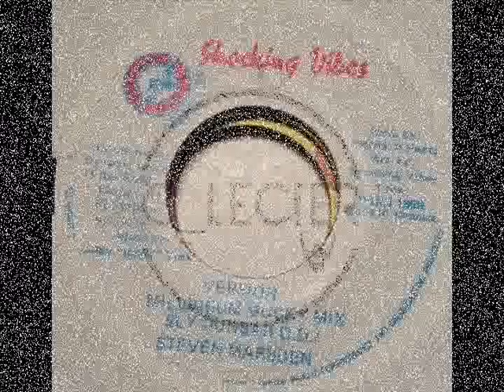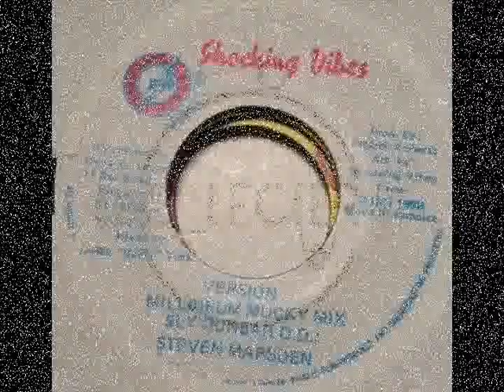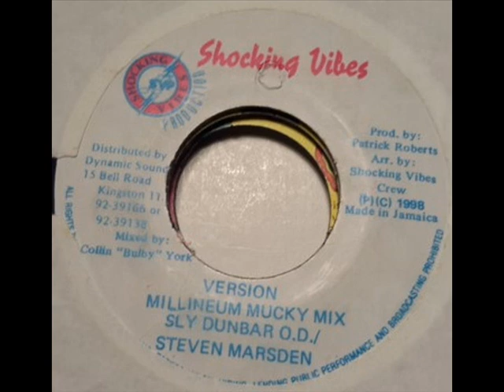Mega Banton - U No Freak (Millenium Mucky Riddim) (1998) {Shocking Vibes}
MEGA BANTON - U NO FREAK (MILLENIUM MUCKY RIDDIM) / SCHOCKING VIBES